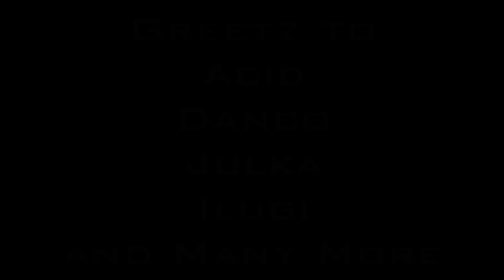RADIS Feat. Acid - Voice of Desire [Malaysian Style shuffle]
From Slovakia to Mexico
Tracklist -
1. Headhunterz - Doomed
2. Dr Willis & Dark by Design - God Of Abraham (Kidd Kaos Remix)
3. Showtek - We Speak Music
4. Kai wachi
5. Josh Lang - The Wave System
6. Arkaine - Voice Of Desire
Malaysian Shuffle
Maked as fast as possible